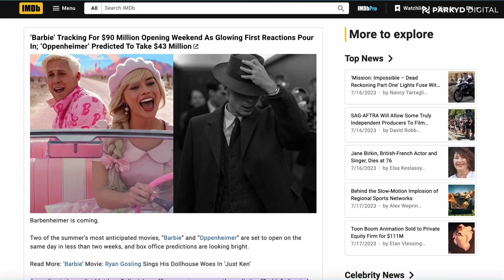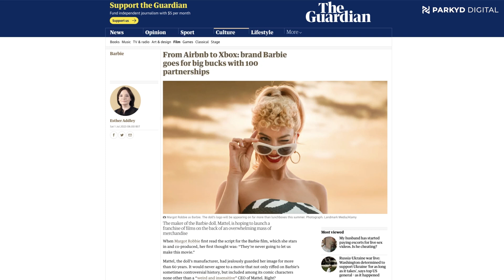Why Barbie Movie is so Hyped? | Margot Robbie | Ryan Gosling | Greta Gerwig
Today, we're exploring the brilliant marketing strategies behind the Barbie movie, a colorful and enchanting adventure starring Margot Robbie and Ryan Gosling. Despite facing criticism for being unrealistic and stereotypical, the movie is smashing box office records, expected to earn $93 million on its opening weekend! Join us as we uncover the five key tactics that made this marketing campaign a huge success.

#1. Secrecy and anticipation - Keeping the plot under wraps until the trailer drop created buzz and curiosity among fans.

#2. Diverse cast - Surprise and delight as they announced an incredible and diverse ensemble of actors.

#3. Nostalgia - Relive iconic Barbie moments in a playful and humorous homage to the doll's legacy.

#4. Immersive partnerships - Over 100 brand deals for a 360-degree Barbie experience worldwide.

#5. Barbeinheimer - Piggybacking on the release of 'Oppenheimer' to engage a wider audience.

Join the conversation and share your thoughts on the Barbie movie in the comments below.